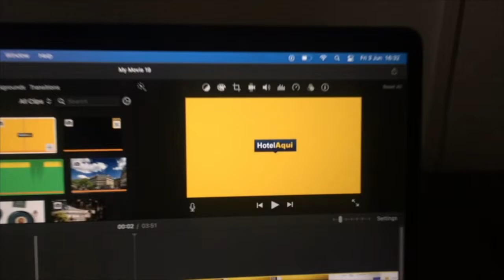Gran Hotel La Florida G L Monumento, Barcelona (Best Hotels in Barcelona)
Gran Hotel La Florida G L Monumento

Set on Tibidabo Hill, the 5-star Gran Hotel La Florida offers spectacular views over Barcelona and the Mediterranean Sea. Guests enjoy free access to the beautiful Spa.

Rooms at La Florida feature free Wi-Fi access and 37-inch interactive plasma TVs. The bright bathrooms come with l’Occitane amenities, a bathtub and shower. Some also have a private balcony.

Guests can admire the views from the La Florida’s panoramic terraces and gardens. The Spa by L'Occitane includes a 34 m stainless steel swimming pool, both indoor and outdoor. A hot tub, sauna, pressure showers and a range of fitness equipment are also available.

The hotel’s Barcelonas restaurant serves gourmet Catalan, Spanish and Mediterranean dishes. There are also 2 stylish bars.

This emblematic and stylish building maintains its legendary look since 1925, which gives it the Specialty Monument status.